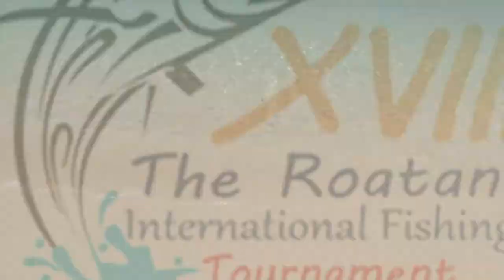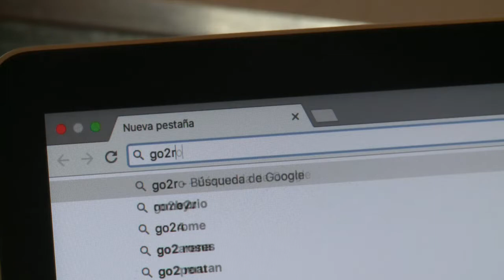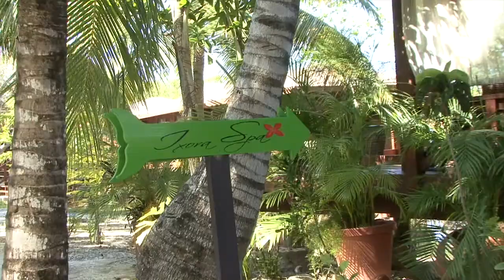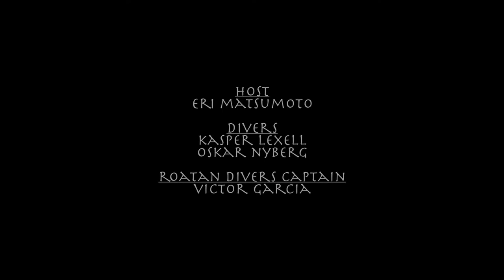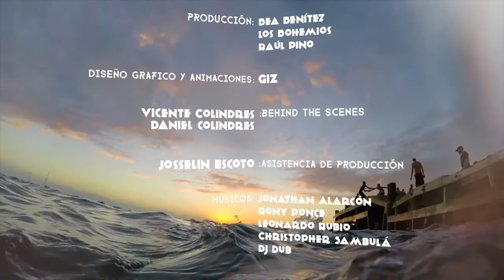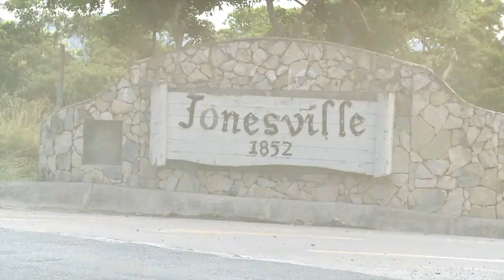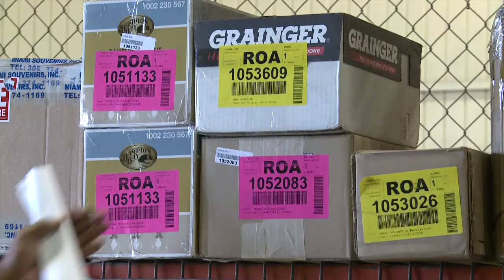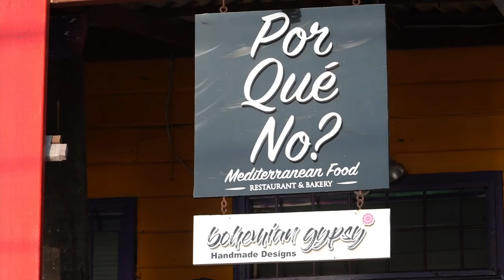Roatan Travel Network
Your guide to Roatan including hotels, resorts, diving, vacation rentals, events, real estate, restaurants, activities and so much more. Come discover Roatan with the Roatan Travel Network.